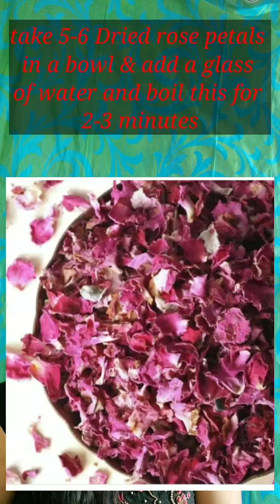5 DIY Makeup removal toner